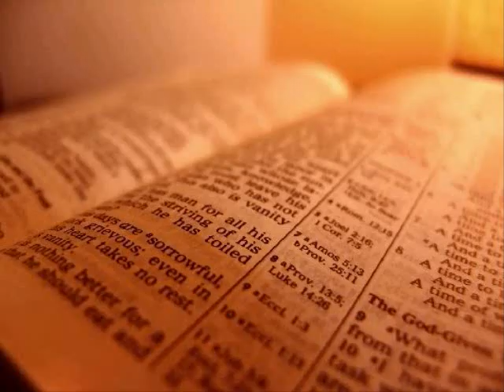The Holy Bible - 2 Samuel Chapter 5 (KJV)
2 Samuel Chapter 5

1 Then came all the tribes of Israel to David unto Hebron, and spake, saying, Behold, we are thy bone and thy flesh.

2 Also in time past, when Saul was king over us, thou wast he that leddest out and broughtest in Israel: and the Lord said to thee, Thou shalt feed my people Israel, and thou shalt be a captain over Israel.

3 So all the elders of Israel came to the king to Hebron; and king David made a league with them in Hebron before the Lord: and they anointed David king over Israel.

4 David was thirty years old when he began to reign, and he reigned forty years.

5 In Hebron he reigned over Judah seven years and six months: and in Jerusalem he reigned thirty and three years over all Israel and Judah.

6 And the king and his men went to Jerusalem unto the Jebusites, the inhabitants of the land: which spake unto David, saying, Except thou take away the blind and the lame, thou shalt not come in hither: thinking, David cannot come in hither.

7 Nevertheless David took the strong hold of Zion: the same is the city of David.

8 And David said on that day, Whosoever getteth up to the gutter, and smiteth the Jebusites, and the lame and the blind that are hated of David's soul, he shall be chief and captain. Wherefore they said, The blind and the lame shall not come into the house.

9 So David dwelt in the fort, and called it the city of David. And David built round about from Millo and inward.

10 And David went on, and grew great, and the Lord God of hosts was with him.

11 And Hiram king of Tyre sent messengers to David, and cedar trees, and carpenters, and masons: and they built David an house.

12 And David perceived that the Lord had established him king over Israel, and that he had exalted his kingdom for his people Israel's sake.

13 And David took him more concubines and wives out of Jerusalem, after he was come from Hebron: and there were yet sons and daughters born to David.

14 And these be the names of those that were born unto him in Jerusalem; Shammuah, and Shobab, and Nathan, and Solomon,

15 Ibhar also, and Elishua, and Nepheg, and Japhia,

16 And Elishama, and Eliada, and Eliphalet.

17 But when the Philistines heard that they had anointed David king over Israel, all the Philistines came up to seek David; and David heard of it, and went down to the hold.

18 The Philistines also came and spread themselves in the valley of Rephaim.

19 And David enquired of the Lord, saying, Shall I go up to the Philistines? wilt thou deliver them into mine hand? And the Lord said unto David, Go up: for I will doubtless deliver the Philistines into thine hand.

20 And David came to Baalperazim, and David smote them there, and said, The Lord hath broken forth upon mine enemies before me, as the breach of waters. Therefore he called the name of that place Baalperazim.

21 And there they left their images, and David and his men burned them.

22 And the Philistines came up yet again, and spread themselves in the valley of Rephaim.

23 And when David enquired of the Lord, he said, Thou shalt not go up; but fetch a compass behind them, and come upon them over against the mulberry trees.

24 And let it be, when thou hearest the sound of a going in the tops of the mulberry trees, that then thou shalt bestir thyself: for then shall the Lord go out before thee, to smite the host of the Philistines.

25 And David did so, as the Lord had commanded him; and smote the Philistines from Geba until thou come to Gazer.